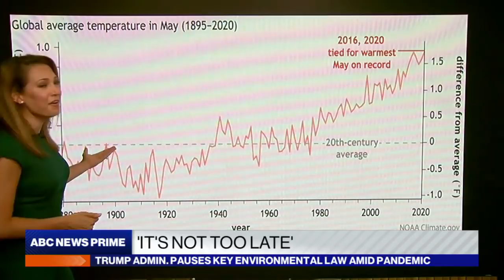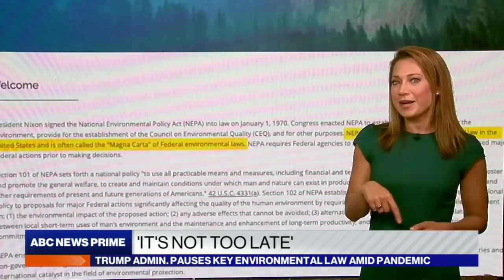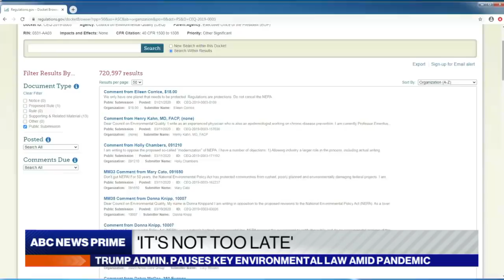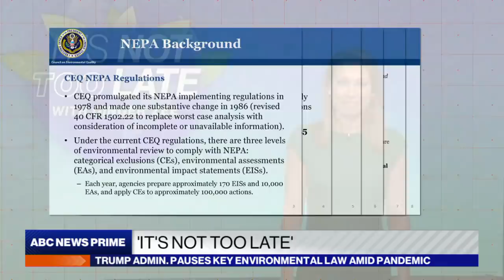‘It’s not too late’ with Ginger Zee: What you need to know about the environment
ABC’s Chief Meteorologist Ginger Zee discusses the key environmental law paused by the Trump administration during the pandemic.